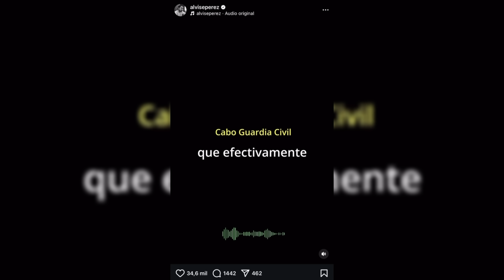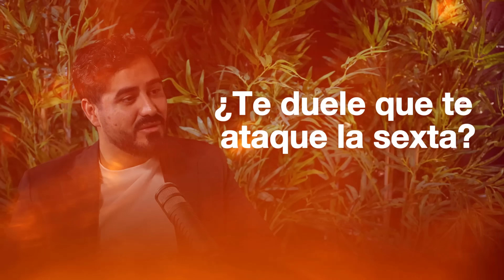#140 - "Han Intentado Detenerme de Manera Ilegal" - Alvise Pérez